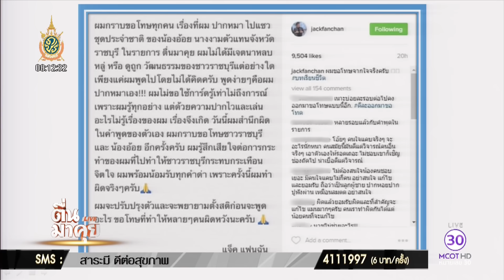“แจ็ค” ขอโทษที่แซวชุดประกวด Miss Grand Thailand จังหวัดราชบุรี!!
งานจากเวทีการประกวดมิสแกรนด์ไทยแลนด์ 2016 ที่เปิดตัวกันในชุดที่แสดงถึงเอกลักษณ์ของแต่ละจังหวัด ทั้งนี้มีข่าวถึงการไม่พอใจของการโพสแซวชุดของ “แจ็ค” ที่แซวถึงชุดประจำชาติของจังหวัดราชบุรีที่กล่าวถึงว่าเป็นชุดกระหัง ทำให้หลายคนไม่พอใจ แต่ทางประธานกองประกวดเองได้ทักไปหาและกล่าวถึงว่าไม่โกรธอะไรเข้าใจว่าแซวเล่นเพราะตัว “แจ็ค” เองเคยเอ่ยปากชมมาก่อนแล้วว่าชุดสวย